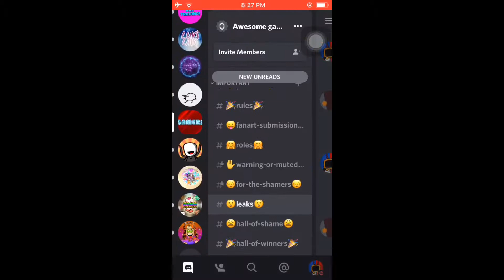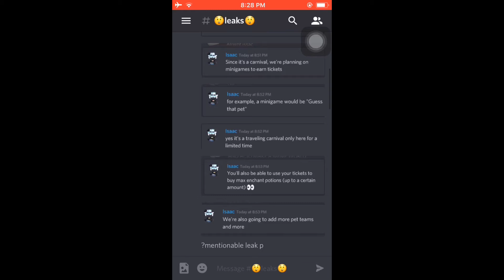BUBBLE GUM SIM *LEAKS OF UPDATE* ROBLOX